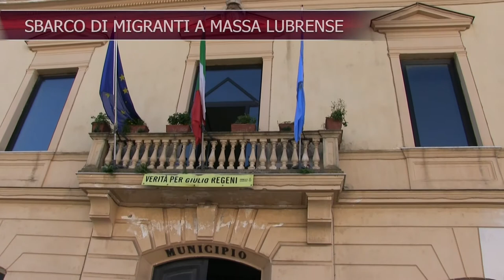Sbarco migranti a Massa Lubrense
16 migranti, forse a bordo di 2 barche a vela, sbarca nella baia di Jeranto, sulla spiaggia di Nerano, una delle spiagge più belle della costiera Sorrentina ai confini con la costiera Amalfitana